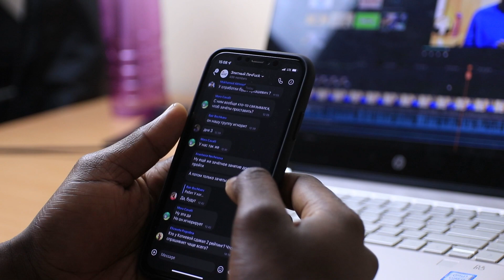How to Learn a New Language Effectively & How I study in a Foreign Language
Ring Light
Phone case
Wireless Mouse
Soft box

Next Milestone - 1500 🥰🥰

I’m a second year medical student in Russia. I make videos about medicine, student life, productivity, motivation, technology and entertainment.

✅ 3 Ways to Master our Habits | How to Master a Habit | How to Build Habits | FreezeControl

✅ 5 Apps I Use Everyday as a Student in 2020 | Productivity and Time Management Apps | FreezeControl